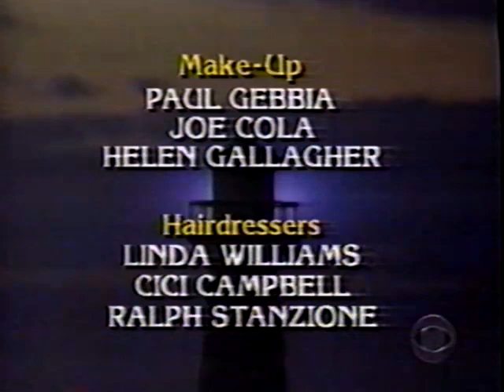Guiding Light February 2nd, 1999